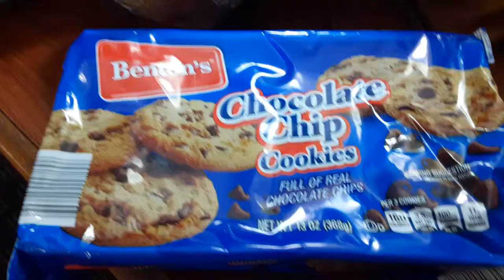Benton's chocolate chip cookies